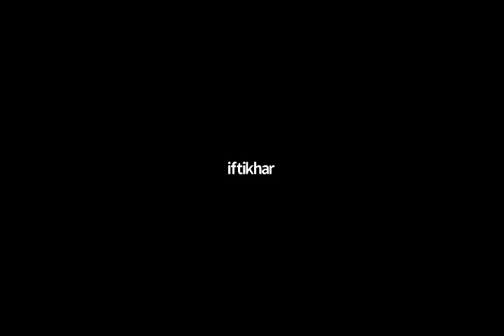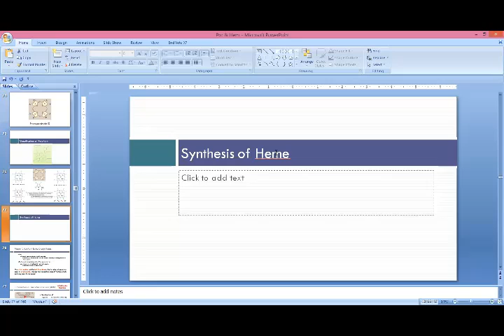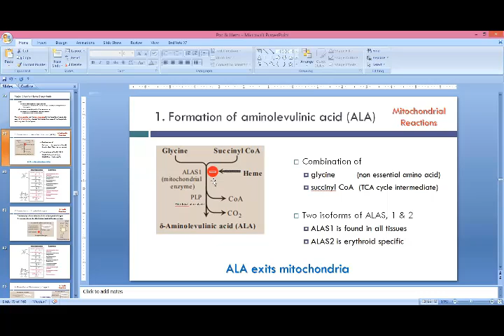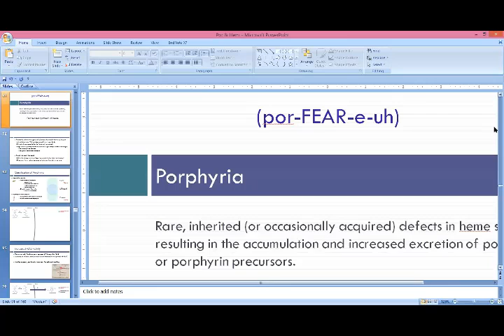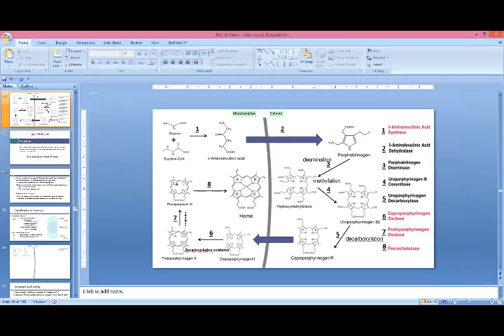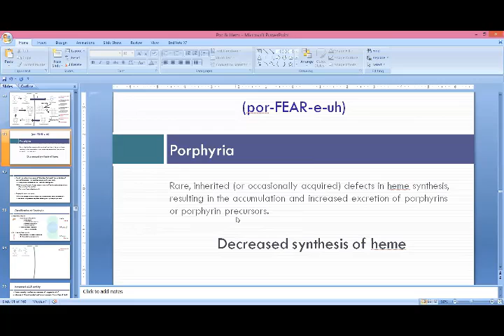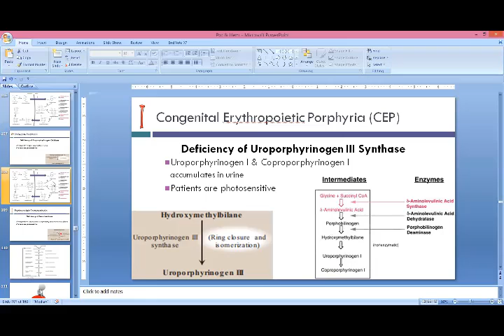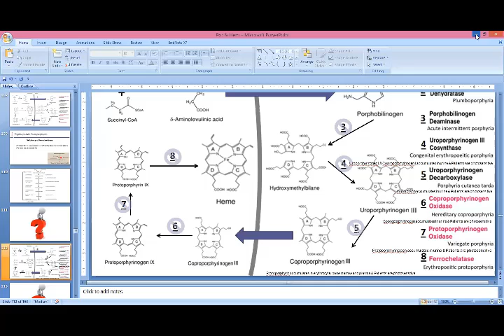29 May, 2020 Prophyrins